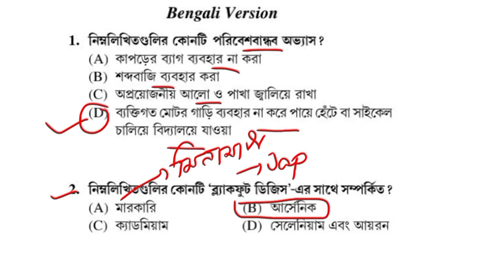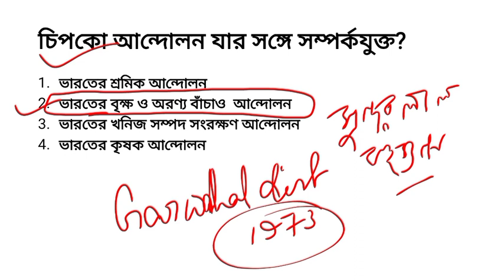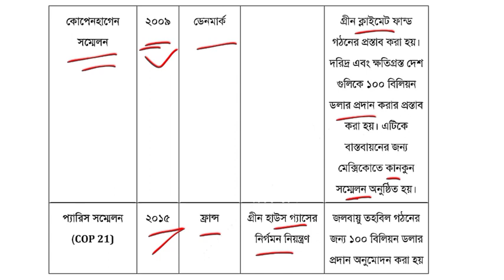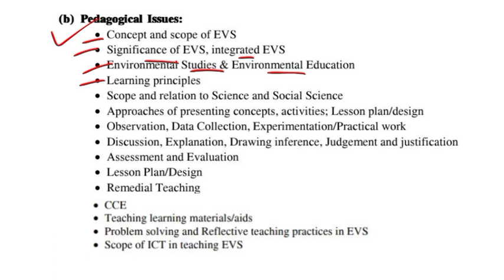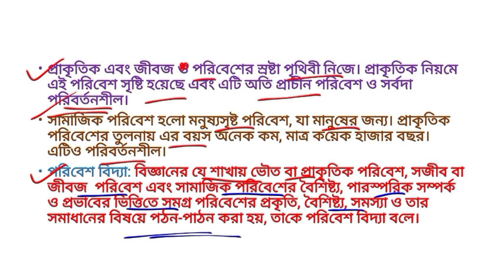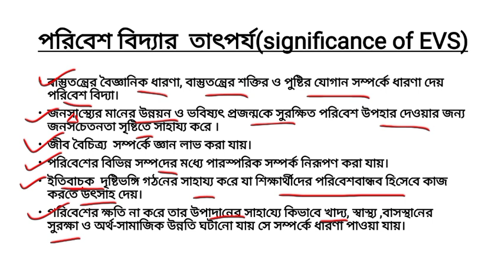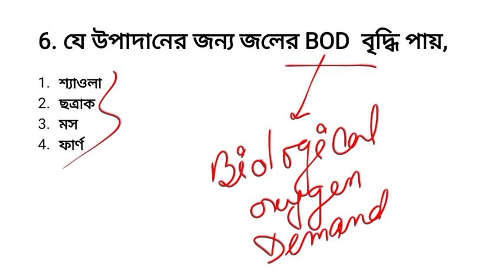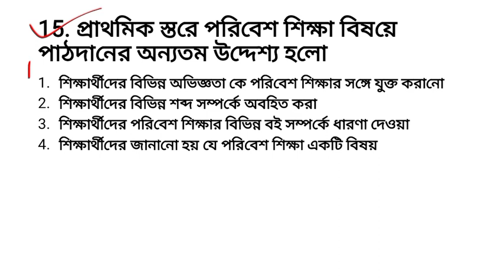Primary TET 2023 || EVS GK+ Pedagogy